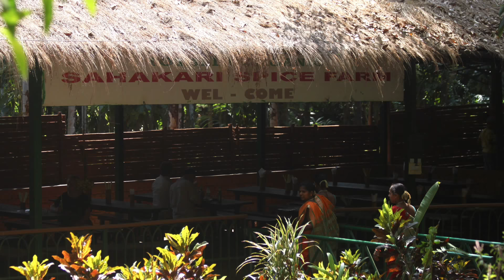Exploring the Beautiful Sahakari Spice Farm in Ponda | GOA adventure (with Subtitles)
Discover the lush beauty of Sahakari Spice Farm in Ponda, Goa, in my video. Immerse yourself in the vibrant colors and lovely nature of this renowned spice plantation.
Watch the video of the beautiful nature in Goa and Sahakari Spice farm in Ponda with subtitles!

Read more about traveling in Goa on my websites!